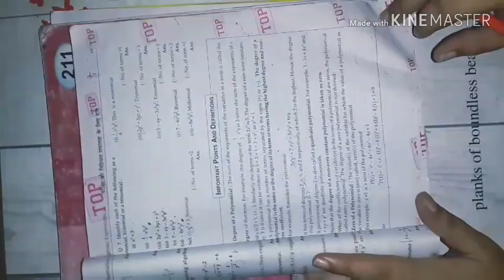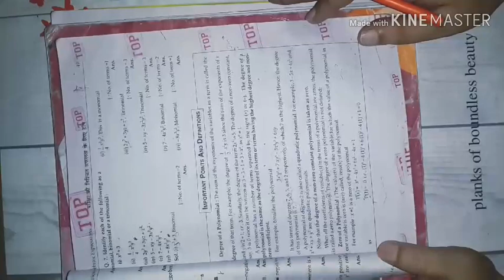Nios Class 10 Mathematics |Algebraic Expressions And Polynomials